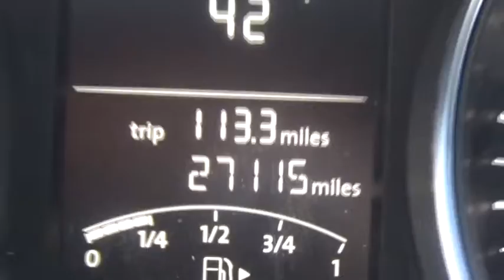2016 Volkswagen Jetta for sale near me | Lia VW of Enfield, Enfield, CT PL06339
U 2016 Volkswagen Jetta for sale near me | Lia VW of Enfield, Enfield, CT.
2016 Volkswagen Jetta  - Stock#: PL06339 - VIN#: 3VWB17AJ6GM389267

Volkswagen Certified *, One Owner *, New Tires!, And 5 SPEED MANUAL. Navigation System and Wheels: 17 Joda Black Alloy. Wow! What a sweetheart! Isn't it time to treat yourself to this Volkswagen Jetta 1.8T Sport finished in Pure White and certified to provide many years of worry free driving? brbrTired of the same ho-hum drive? Well change up things with this fantastic-looking 2016 Volkswagen Jetta. This Jetta engine never skips a beat. It's nice being able to slip that key into the ignition and not having to cross your fingers every time. It is nicely equipped with features such as 5 SPEED MANUAL, Navigation System, New Tires!, One Owner *, Volkswagen Certified *, and Wheels: 17 Joda Black Alloy. Volkswagen Certified Pre-Owned means you not only get the reassurance of a 2yr/24,000 mile Bumper-to-Bumper Limited Warranty, but also a 112-point inspection/reconditioning, 24/7 roadside assistance, and a complete CARFAX vehicle history report. brbrThousands of Cars, Trucks, SUVs, Minivans, certified pre-owned, and that's just the beginning.  The Lia Auto Group has been meeting the automotive needs of our customers for over 30 years.  After the sale, our highly trained service and parts professionals are here to keep your vehicle running in top shape.  Lia would like to thank all of our loyal customers for making us one of the top 100 Auto Groups in the country.   We invite you to visit Lia Volkswagen of Enfield or shop our impressive online inventory to see why our customers keep coming back. Here for you today and tomorrow after the sale, Lia Volkswagen, experience the difference!